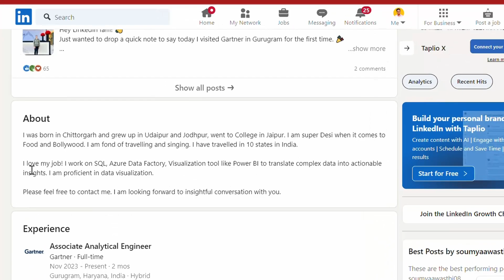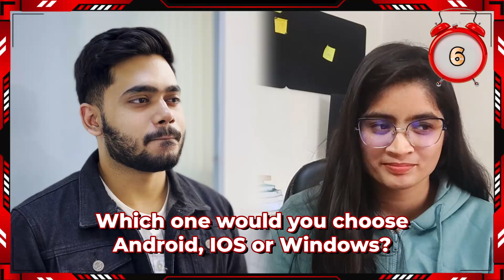Become a Data Analyst in 2024! | Data Analyst Roadmap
How to become Data Analyst is the buzzing question of 2024. As the companies are becoming data-driven the need for data analyst is rising sharply.

In this video, we have invited a seasoned Data Analyst Soumya Awasthi from Gartner to decode the complete roadmap of Data Analyst in 2024. We have discussed everything from how to become a data analyst, salary of data analyst, future of data analysis and a lot more!

Watch the podcast without skipping so you don't miss out on any information.

TIMESTAMPS:
00:00 Coming Up
01:10 Introduction
02:15 Work of a Data Analyst
03:27 Questions asked in Data Analyst Interview
04:59 Interview Process of Data Analyst
07:29 How to crack Data Analyst Interview?
10:09 How to switch to Data Analytics field?
11:39 Best thing about Data Analyst
13:29 Salary of Data Analyst
14:58 Future of Data Analytics
16:53 Rapid Fire